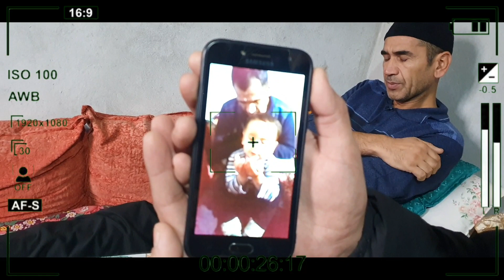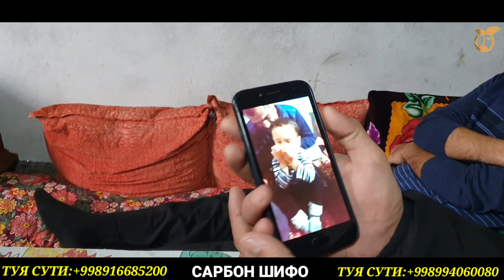АЛЛОХ МУЖИЗАСИ КИЗАЛОКНИНГ НОЛАЛАРИ АЛЛОХГА ЕТИБ БОРДИ 2022(Охунов тв)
АГРОБАНК 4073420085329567АКМАЛХОН МИЗОХБАРОВ КАРТА УЛАНГАН РАКАМ:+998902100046
ХАЛК БАНКИ 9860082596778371 АКМАЛХОН МИЗОХБАРОВ